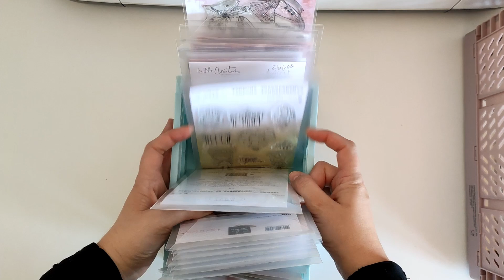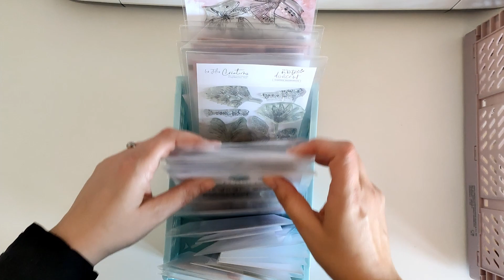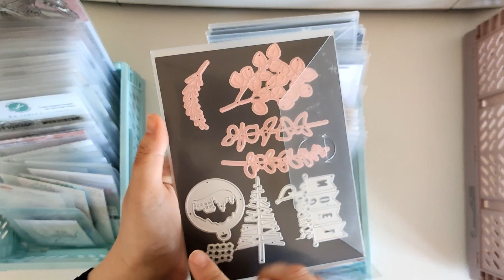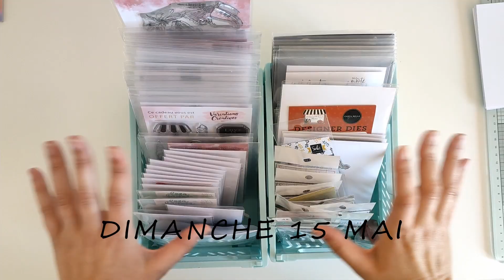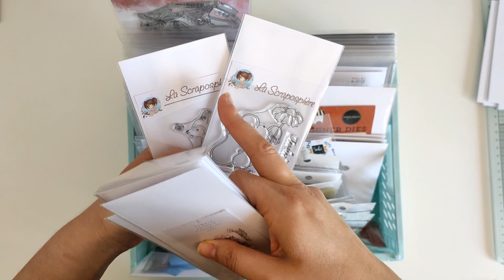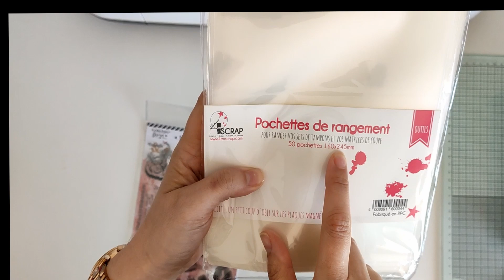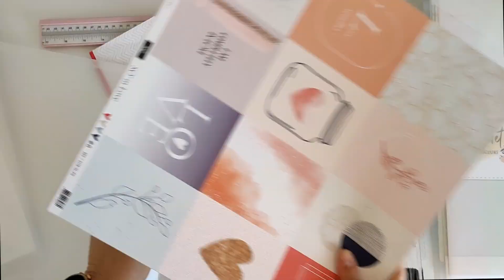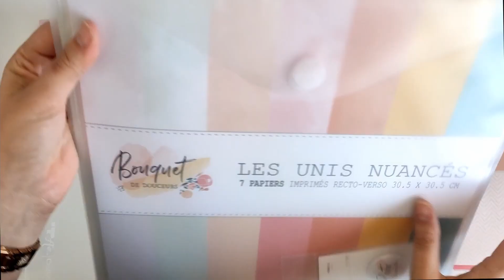Studio[vlog#2] On range ensemble la scraproom !!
{ Description } Hello tout le monde ☀️ Aujourd'hui on se retrouve pour un studio vlog, je range la scraproom et je vous est filmé tout ça !!!

Si la vidéo t'a plus n'hésite pas à mettre un petit pouce bleu 👍 et de me laisser un commentaire.